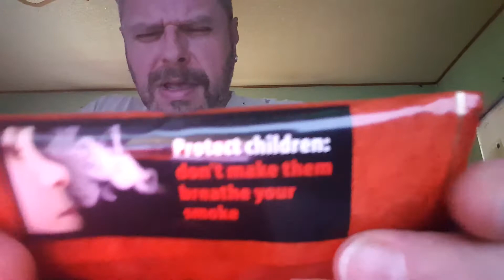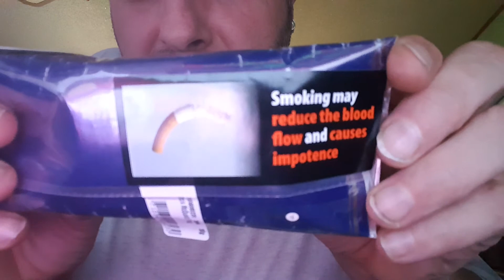YABO from Ye 'old country complementso of brother Leo Aldepold